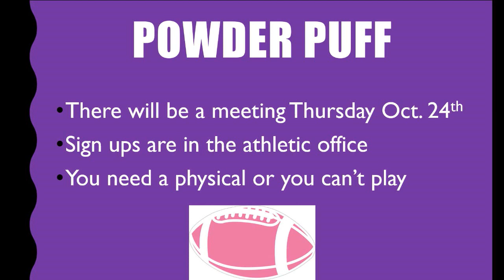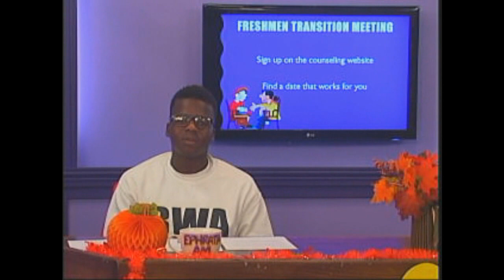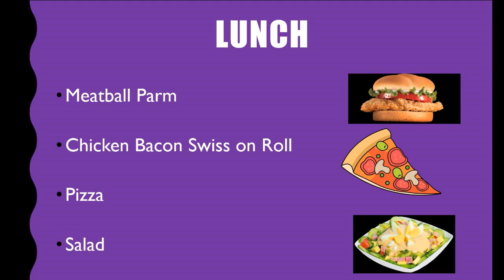2016 10 13